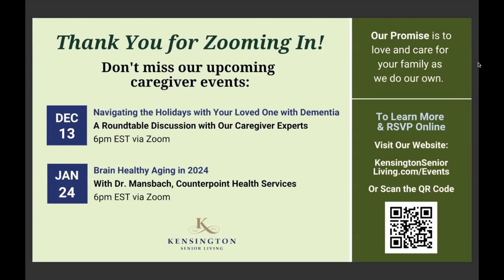Home for the Holidays: Healthy Recipes for Happy Gatherings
Home for the holidays! Tune into this educational presentation and cooking demonstration about healthy recipes for happy gatherings. Chef Annie Fenn, MD, Founder of Brain Health Kitchen, shares her top tips and tricks to make your holiday meals not only flavorful, but brain healthy, too.

Welcome the most wonderful time of the year by learning these easy and nutritious recipes to share with your nearest and dearest:

- Fig and Almond Snack Bars

- Cranberry Bean & Sausage Stew

- Double Chocolate Pistachio Biscotti

- Chewy Chai-Spiced Cookies

Chef Annie Fenn also shares the benefits of the MIND Diet, which studies have shown can decrease the risk of Alzheimer’s and other dementias. You can learn more about the MIND Diet and her Brain Health recipes from her new cookbook, The Brain Health Kitchen: Preventing Alzheimer’s Through Food, Artisan Books, 2023.

Making spirits bright this holidays season! At The Kensington, we promise to love and care for your family as we do our own. And that includes you! We keep up with the latest advances in health and wellness, care, therapies and nutrition, and we give you access to information and resources as we acquire them.